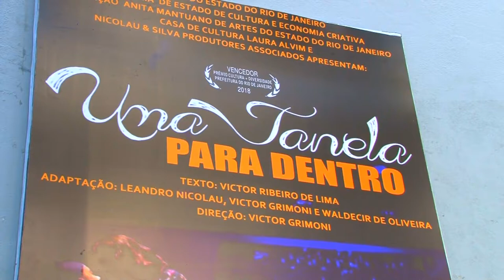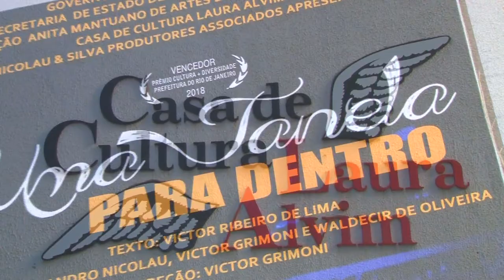Uma Janela Para Dentro no Gente Carioca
Fernando Reski confere para o Gente Carioca a peça "Uma Janela Para Dentro" em cartaz na Casa de Cultura Laura Alvim.

O programa de TV Gente Carioca vai ao ar toda sexta-feira meia noite até 1h da manhã de sábado pelo canal 6 da Net-Rio - TVC - TV Comunitária do Rio.